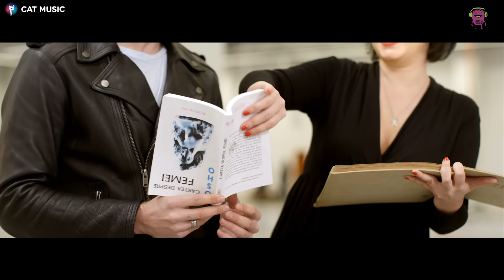Giulia - Ghici cine? (Official Video)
Giulia - Ghici cine? (Official Video) by Cat Music
„Viața ne învață că atunci când ne dorim prea multe, riscăm să pierdem totul. Dragostea nu este o negociere sau o luptă de convingere și, cu siguranță, nu este o cursă după trofee” - Giulia

Giulia - Ghici cine by Cat Music / HaHaHa Production

Producator muzical: HaHaHa Production

Muzica:
Popescu Vlad
Pop Marius
Racovita Alex
Cazan Serban
Avarvari Andreea

Text:
Popescu Vlad
Avarvari Andreea
Maria Andrei Tiberiu

Make-up: Andra Manea
Make-up & Hairstyle: Gabriela Buică
Styling: Wonderlolita by Maria Simion, Kinga Warga
Accesorii: Pandora, Laura8